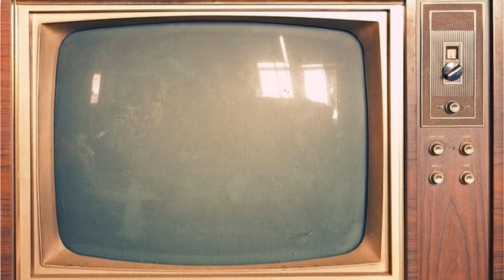Joe and Jeanette, In The Lane and My Little Song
Joe Fuoco